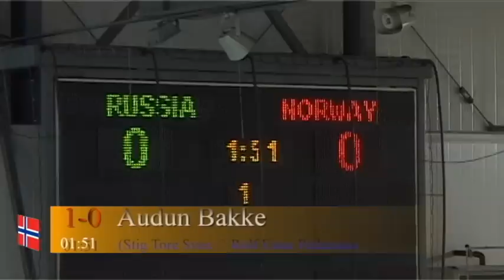10/12-2010 Norway-Russia 15-0